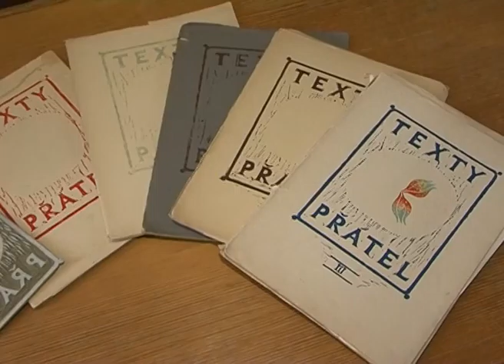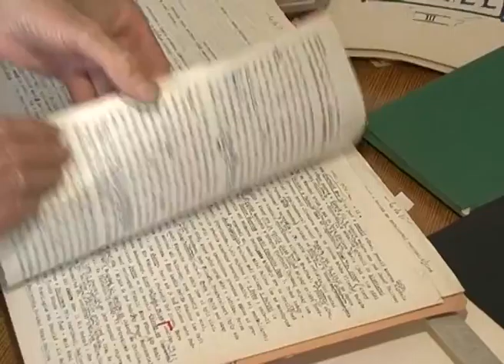Mgr. Rostislav Valušek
spisovatel, básník, grafik a ilustrátor, vydavatel samizdatu, kněz husitské církve
Cena města v oblasti literatura